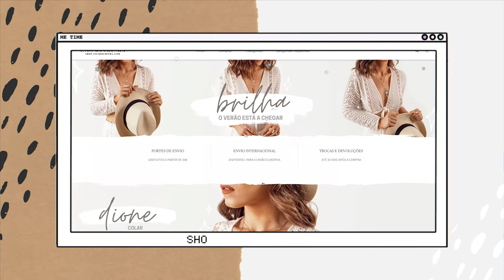STYLE SWAP ÀS CEGAS C/ GLORIA DIAS | Inês Rochinha